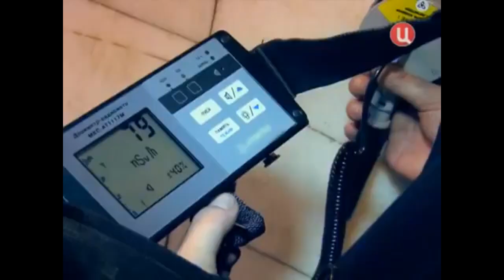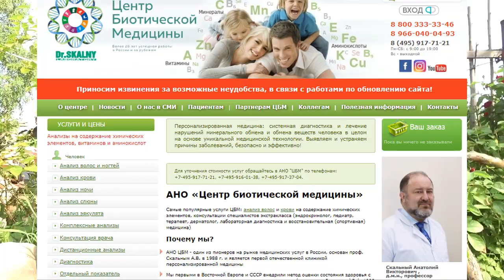"Атом" в каждом из нас. (по сериалу Чернобыль)